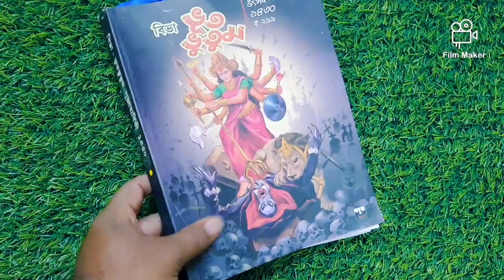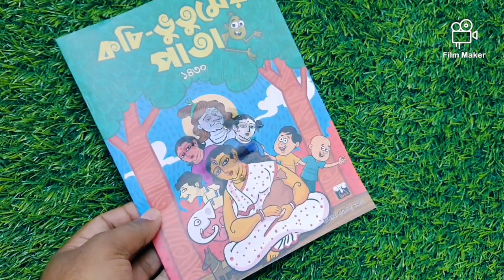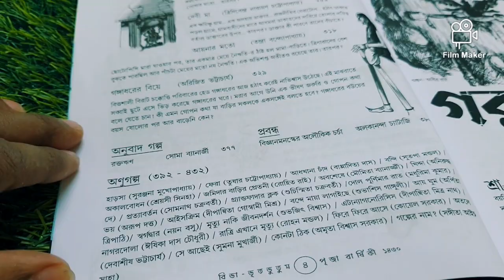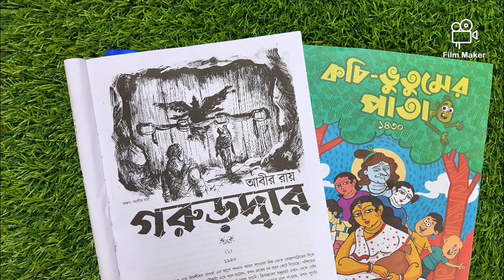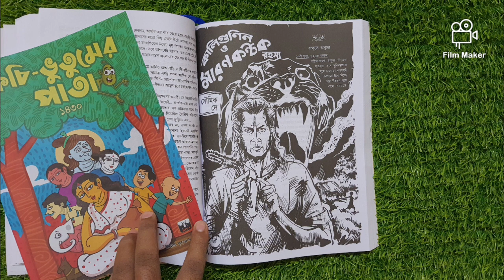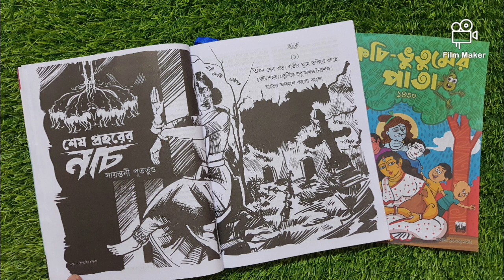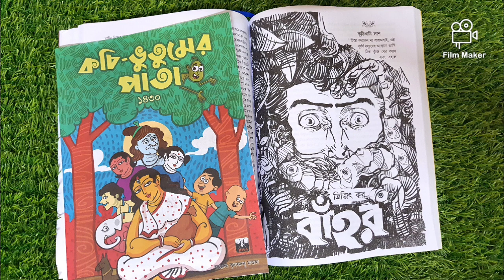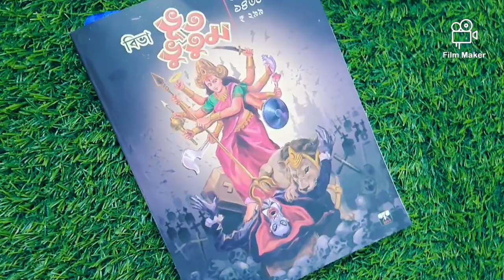এসে গেছে পূজাবার্ষিকী রিভিউ🤩|বিভা ভূত ভূতুম ১৪৩০😱|Full Review|ভুলে ভরা পত্রিকা?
book cafe book review
pujabarshiki updates
biva bhut bhutum 1430

college street kolkata book market
pujabarshiki updates on this festival